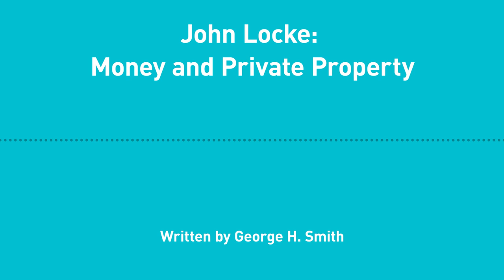Excursions, Ep. 188: John Locke: Money and Private Property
George H. Smith explains the significance, for Locke, of the increased productivity caused by labor, and the relationship between money and property.